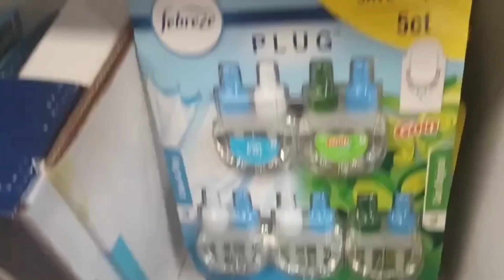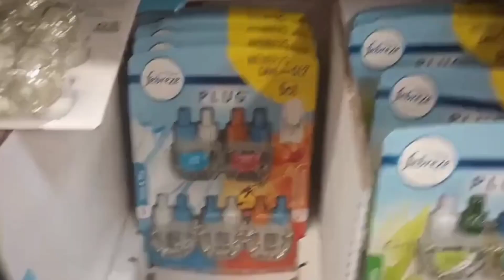warning buying these can 🔥🔥🔥 down your 🏠news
scented plug ins are dangerous to be using plugging them into wall sockets The oils heat up just like a pot of water on the stove the difference is plug ins explode into fire in seconds burning down your houses several people had their homes destroyed because of them